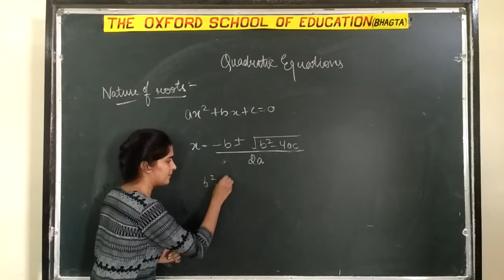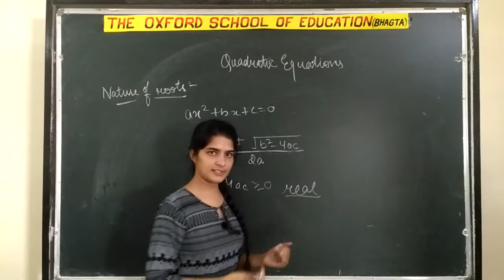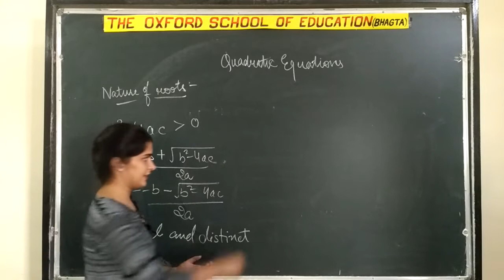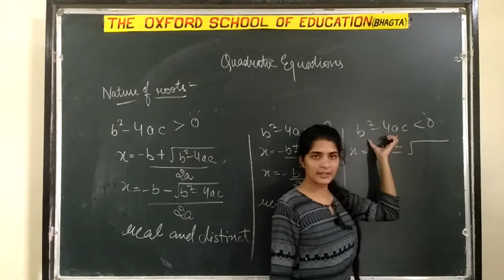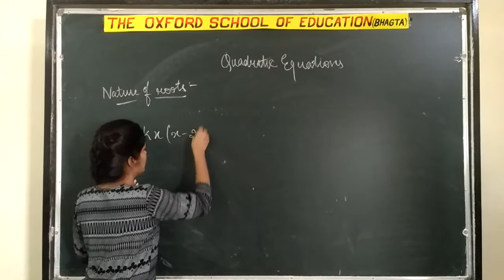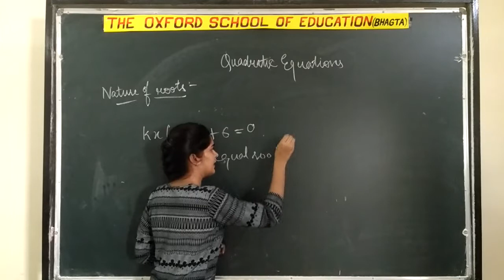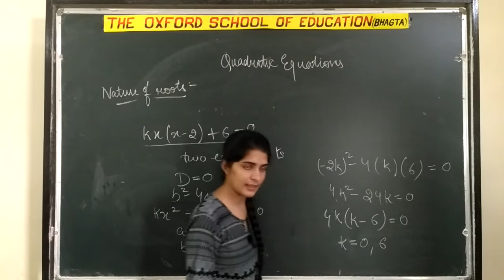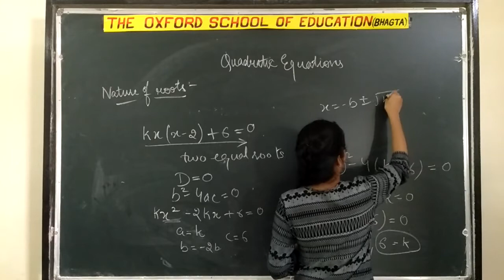CLASS-X, MATHEMATICS, NATURE OF ROOTS (MS.GARIMA) THE OXFORD SCHOOL OF EDUCATION, BHAGTA BHAI KA